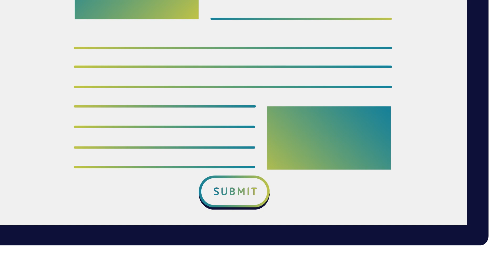The Youth Industrial Strategy Competition: your ideas can change the world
How would you use science and technology to tackle some of the world’s biggest issues?

The Government’s Industrial Strategy has set out four Grand Challenges - Ageing Society, Clean Growth, Future of Mobility and AI and Data - which it believes the UK can take a lead on, today and in the future.

And now the British Science Association want the next generation of inventors, engineers and scientists to get involved too.

The Youth Industrial Strategy Competition is calling on young people aged 11-19 to undertake STEM projects that explore solutions to one of the Grand Challenges. They can then submit their ideas into this new national competition.

Students can work on their own or as part of a team to create their own science or technology project.

There are a range of free online resources, including inspiring  ideas, available